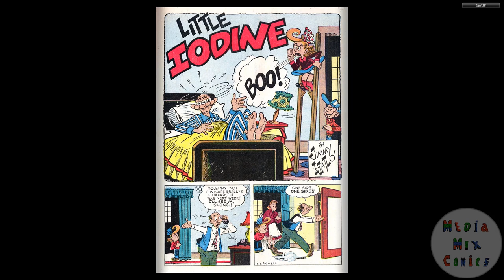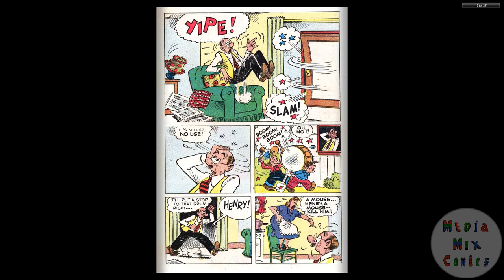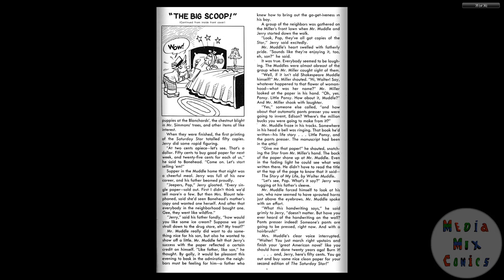Little Iodine #10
Publication history